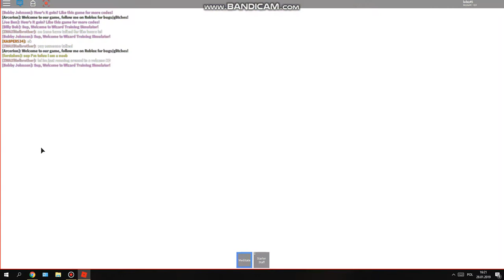wizardsss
sorry the voice is laggy :/